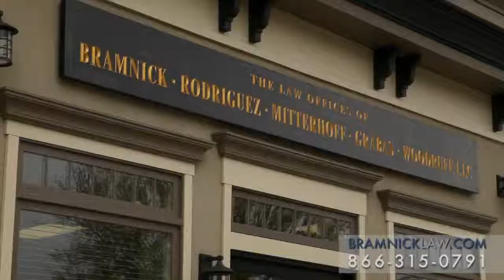Abogado de accidente de trabajo​ South Brunswick, NJ | Lesión de Trabajo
En la oficinas de Bramnick & Rodriguez, estamos representando a empleados que se han lastimados en el trabajo del aproximadamente 1984. Cuando recibimos una llamada, la primera cosa que queremos saber es como se lastimo para poder a revisar se tiene derecho a compensación por sus dano físico. En el estado de Nuevo Jersey, típicamente, no podes traer un caso de negligencia contra su trabajo. Podría haber, hay un accidente que no solo es la responsabilidad de su trabajo. Por ejemplo, un accidente de coche,  tienes derechos no solo por la compensación si no también la culpa y negligencia del otro coche involucrado in el accidente. Es importante con una persona sin documentos in este país que se lastimado en el trabajo esta representada por alguien que entiende bien la ley, no solo de compensación pero también inmigración. Si usted tiene preguntas sobre su situación en el país y también sufrió un accidente en el trabajo, por favor llamados. Sin cobrarle nada por su consulta y a si podemos preguntarle lo que son los danos que su sufriste y como podemos ayudarle.

compensación de lesiones de trabajo NJ, discapacidad NJ, negligencia de lesiones de trabajo, los trabajadores compensación proceso en Nueva Jersey, las calificaciones de compensación de trabajadores NJ, lesión en el trabajo NJ, trabajo lesiones estatuto de limitaciones de la ley.